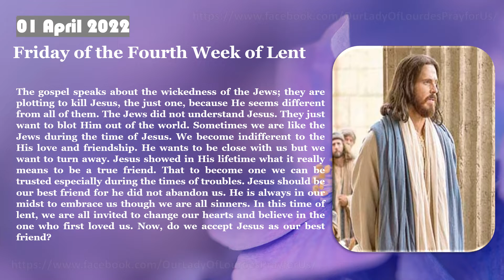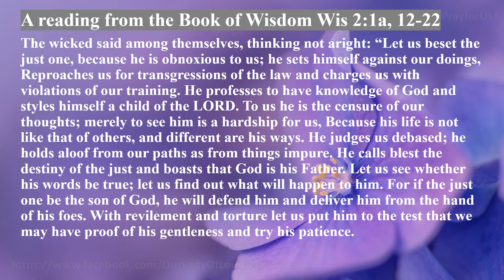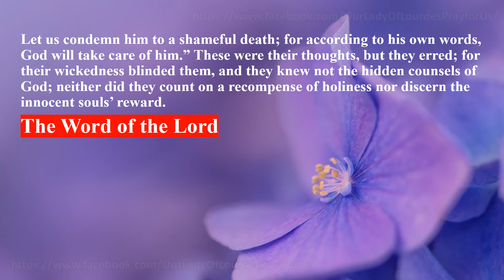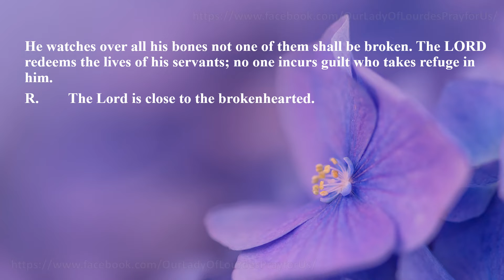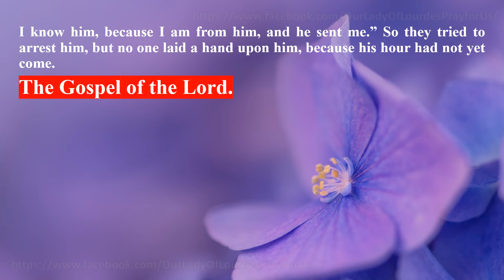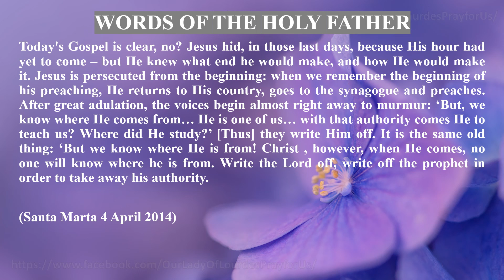Friday of the Fourth Week of Lent 01 April 2022 Reading & The Holy Gospel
Friday of the Fourth Week of Lent
 01 April 2022
 Reading & The Holy Gospel
 John Jn 7:1-2, 10, 25-30

Our Lady Of Lourdes Pray for Us